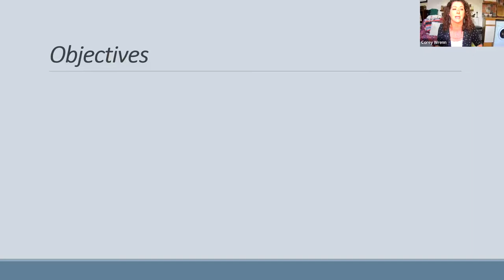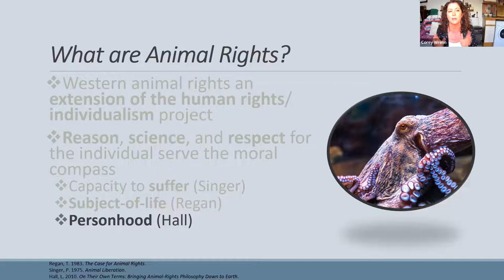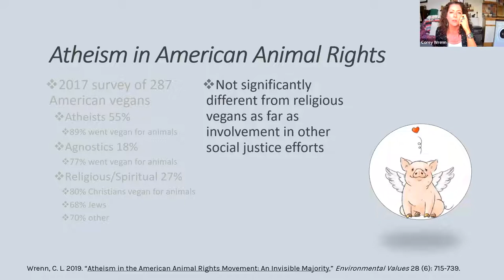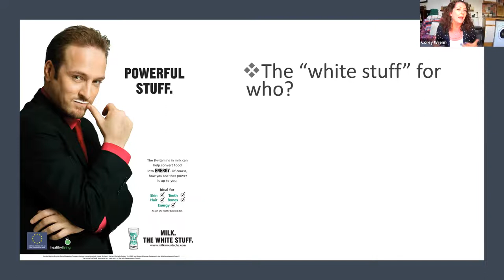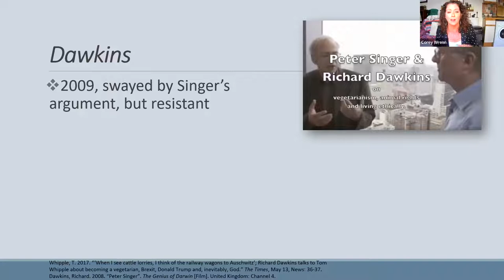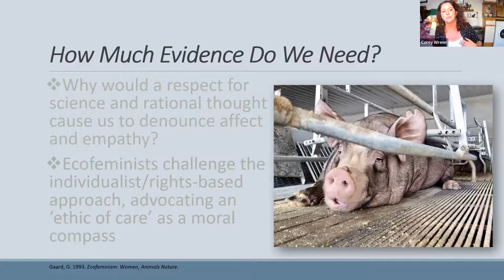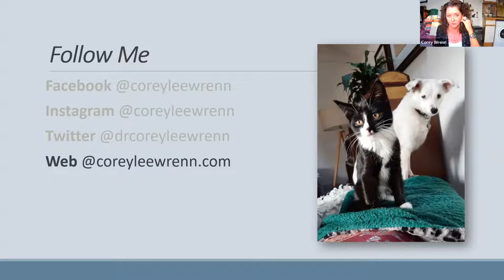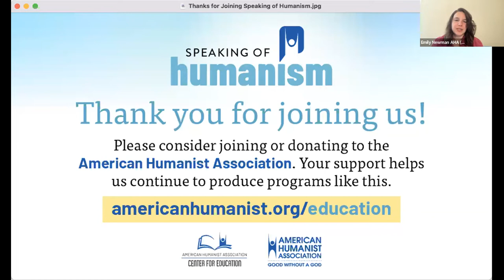Why Animal Rights is a Humanist Issue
Although most animal rights activists identify as atheist or agnostic, the atheist/humanist community has traditionally been unwilling to apply reasoned thought to speciesism and expand its circle of concern to other animals. This talk outlines some of the humanist/atheist traditions in the animal rights movement and highlights some of the core reasons why animal liberation and veganism align with a humanist approach.

Dr. Corey Lee Wrenn is Lecturer of Sociology with the School of Social Policy, Sociology and Social Research (SSPSSR) and Co-Director of the Centre for the Study of Social and Political Movements at the University of Kent. She served as council member with the American Sociological Association’s Animals & Society section (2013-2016), was elected Chair in 2018, and co-founded the International Association of Vegan Sociologists in 2020. She serves as Book Review Editor for Society & Animals and Editor for The Sociological Quarterly, is a member of The Vegan Society’s Research Advisory Committee, and hosts Sociology & Animals Podcast. She is the author of A Rational Approach to Animal Rights: Extensions in Abolitionist Theory (Palgrave MacMillan 2016), Piecemeal Protest: Animal Rights in the Age of Nonprofits (University of Michigan Press 2019), and Animals in Irish Society (SUNY Press 2021).